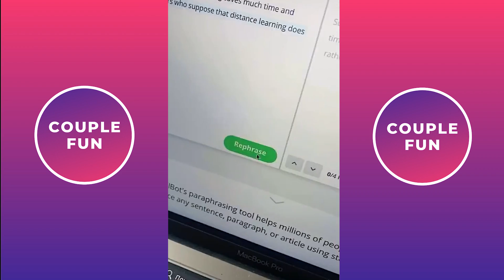TikTok Couple Goals 2022 - Best Videos Of Margo Flury & Alex Miracle TikTok Compilation #166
tiktok
Hello everyone, you probably know me through other channels, I'm an entertainment channel specializing in synthesizing funny love videos for your entertainment.
hope you love me!